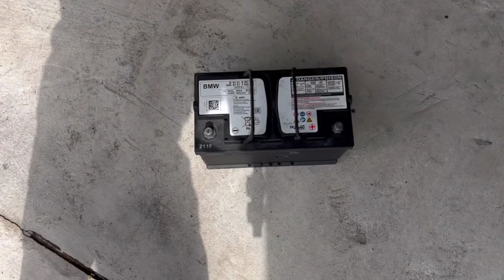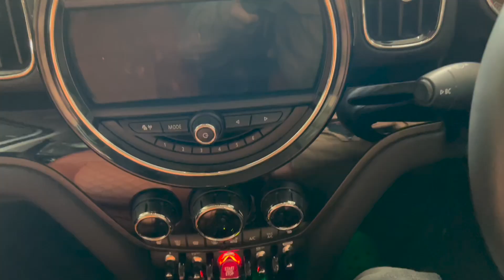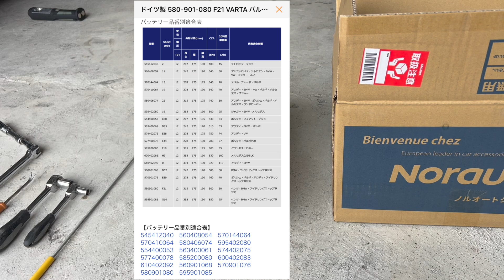【DIY】おすすめ輸入車バッテリー VARTA交換 MINI F60 CROSSOVER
おすすめ輸入車バッテリー交換 VARTA countryman F60 MINI CROSSOVER ALL4 COOPER SD
バッテリー交換の動画です。
参考にして貰えれば幸いです。
【概要欄】

ドイツ製 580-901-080 F21 VARTA バルタ AGM 輸入車用 バッテリー
【Yahooショッピング】↓

【過去動画】
【DIY】シートカバーとフロアマット交換で車内の雰囲気を一新　F60 MINI CROSSOVER
【比較】定番カスタムのユニオンジャック純正テールランプ交換とJCWマフラーカッター　F60 MINI CROSSOVER
R56 MINIクーパーS　MT車を5年7ヶ月乗って良かった所・悪かった所
汎用GTウイングの効果は？サーキットで試してみた。　MINI r56 クーパーS
【比較】ストレートマフラー作って、騒音測定アプリで純正とストレートマフラーを計測してみた！音質、音量は変わるのか？　MINI　R56
ワイトレでツライチセッティングにしよう！フェンダーの干渉対策しました。　MINI　R56
【DIY】純正マフラー加工で溶接失敗…ジョンクーパーワークスカッター付けてみた。MINIクーパーS
【DIY】MINIオーナーの方は見てください！塗装トラブル注意。　R56 MINI　COOPER S
【DIY】カーラッピングに挑戦。素人がラッピングするとこうなります。R56MINIクーパーS
【DIY】（後編）カーラッピングに挑戦。素人がカーラッピングするとこうなります。R56 MINIクーパーS
【DIY】車検大丈夫！？調整式スタビリンクロッド交換して乗り心地改善　足回り異音対策　R56 MINIクーパーS
【DIY】絶対変わる！熱を吸わない吸気　インテークパイプ交換してリザーバータンクとエアクリ移設　エンジンルーム熱対策　R56 MINIクーパーS
【DIY】汎用アウトレットダクトでエンジンルーム内の熱対策　暑い時期の水温上昇防止　エアクリに熱を吸わせない！　R56 MINIクーパーS
【DIY】（激安）汎用リアウイングを付けてみたら驚くほどフィッティング・コスパ良かった！　R56 MINIクーパーS